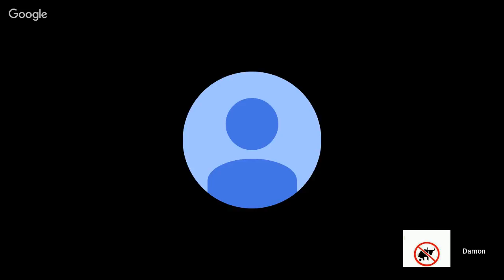Consanguinity: Who are you?